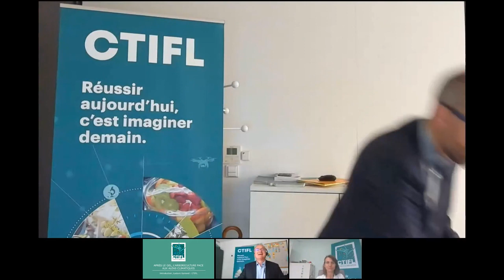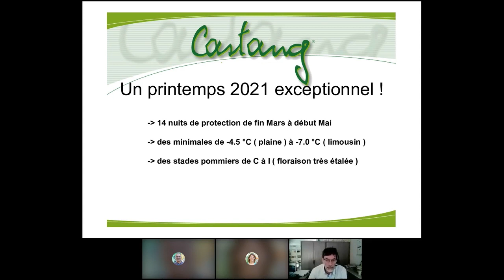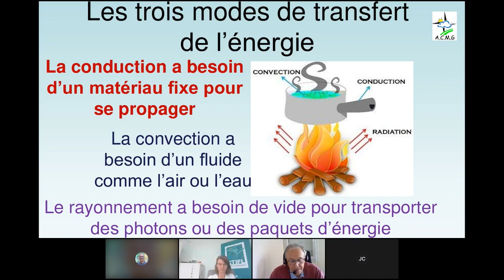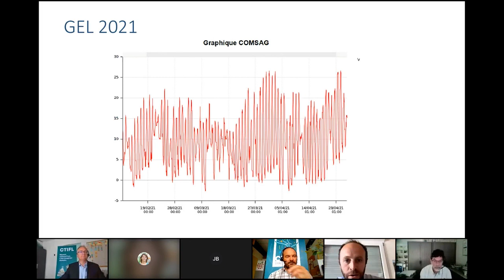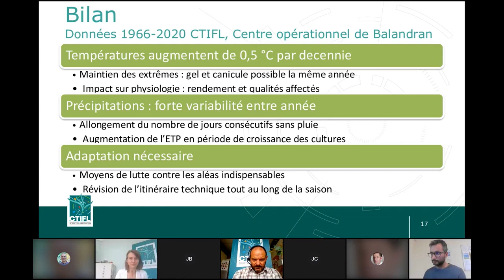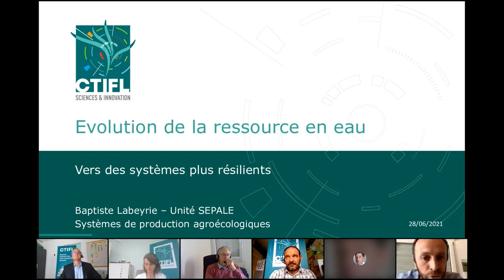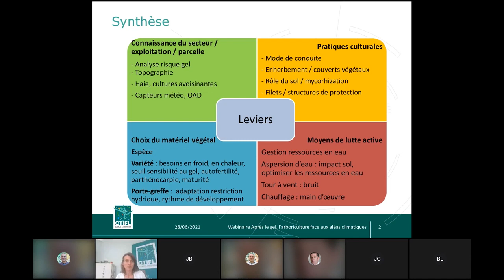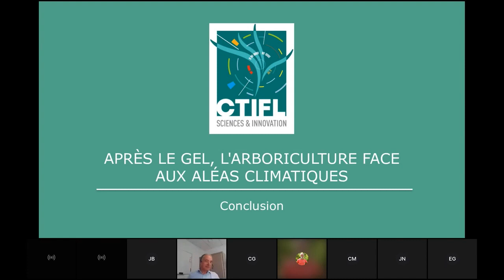Quelles stratégies mettre en œuvre pour gérer le risque des aléas climatiques ?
PROGRAMME

L' intégralité du webinaire Après le gel, l'arboriculture face aux aléas climatiques du 28/06/2021.

Animation : Sandarin Codarin & Laurent Roche

14h00 – Introduction par Ludovic Guinard, Directeur Général Délégué du CTIFL
Présentation du programme Sandrine Codarin
14h05 – Présentations
Témoignages d’exploitants sur la protection contre le gel
Jean Champeix, directeur de Castang
Jérôme Capel, EARL Les Barrières
Comprendre le gel d’avril 2021 – Comment protéger les vergers– Jean-François Berthoumieu, directeur ACMG
Changement climatique et arboriculture – Vincent Mathieu, ingénieur CTIFL
Evolution de la ressource en eau, vers des systèmes de culture plus résilients – Baptiste Labeyrie, ingénieur CTIFL
Synthèse des échanges – Sandrine Codarin, ingénieure CTIFL
14h55 – 15h15 - Echanges et questions avec les participants

15h15 – 16h15 – Table ronde : « Quelles perspectives pour élaborer sa stratégie face aux aléas climatiques ?

15h15 – 16h00 Table ronde :
• Daniel Sauvaitre (GEFEL)
• Cédric Massot (GEFEL)
• Jean Nougaillac (GEFEL / FELCOOP)
• Charlie Gautier (FNPF)
• Pierre Veyrat (Confédération Paysanne)
• Eric Guasch (Aneefel)
• Jean-François Berthoumieu (ACMG)
16h00 – 16h15 – Echanges et questions avec les participants

16h15 Conclusion Sandrine Codarin